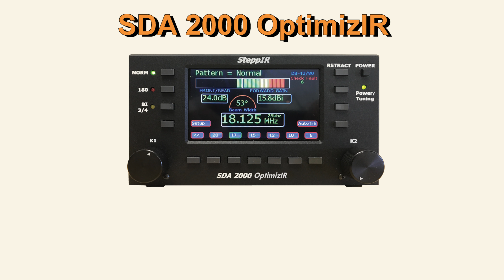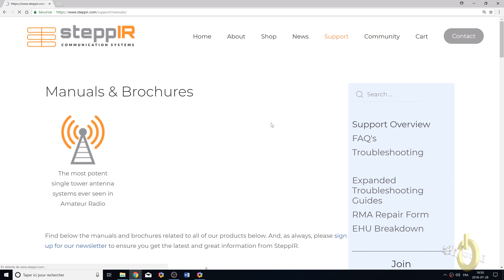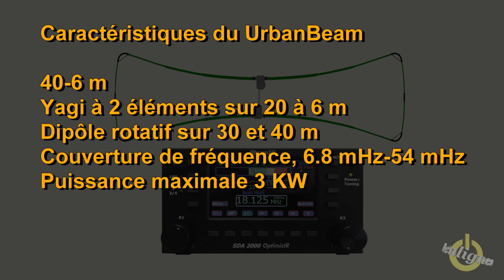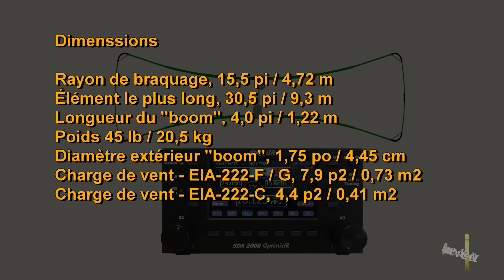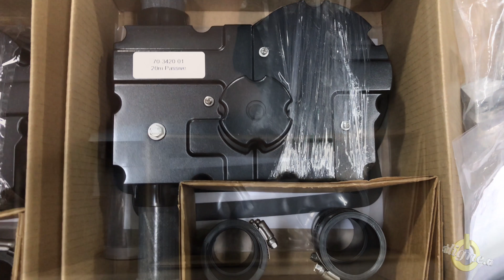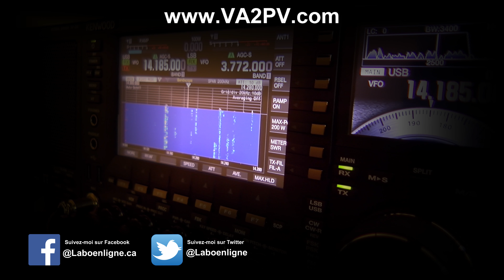Partie 1 - SteppIR UrbanBeam / SDA 2000 OptimizIR / Déballage et inventaire des pièces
Ceci est la partie 1 d'une série de vidéos sur le SteppIR UrbanBeam avec le contrôleur SDA 2000 OptimizIR. Dans cette vidéo, je fais le déballage et l’inventaire des pièces. Tout au long du processus, je donne quelques conseils en suivant toutes les recommandations spécifiées dans le manuel. Si vous envisagez acquérir une antenne SteppIR, cette vidéo peut vous être utile.

73
Pascal VA2PV